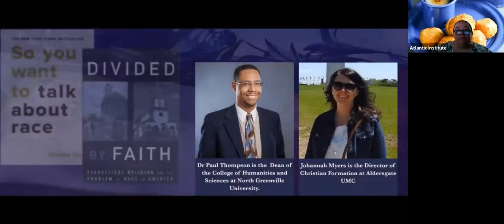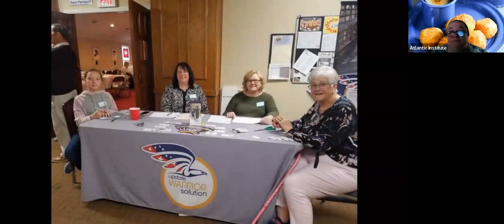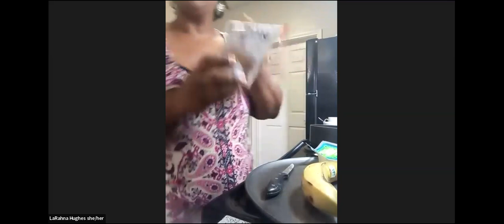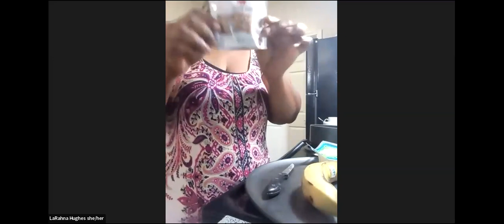Cuisines of Different Cultures: Green Plantain Fritters and Hot Chocolate